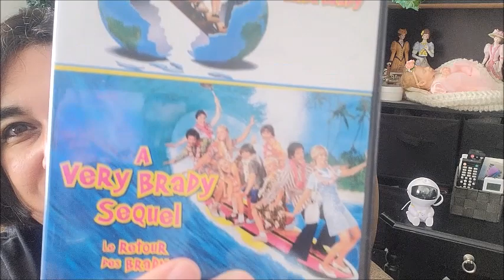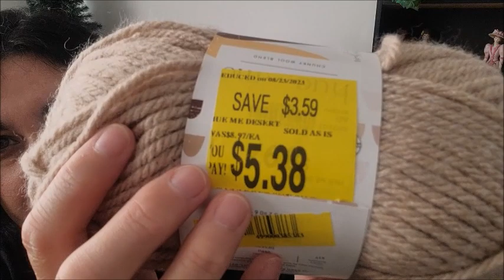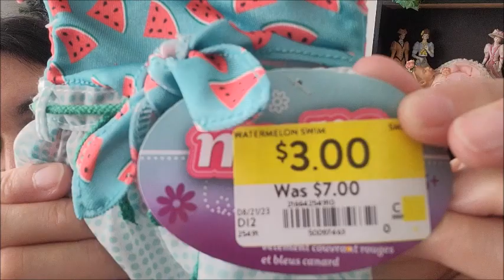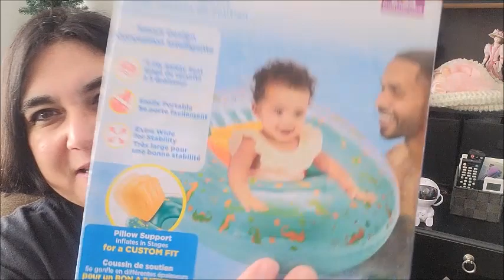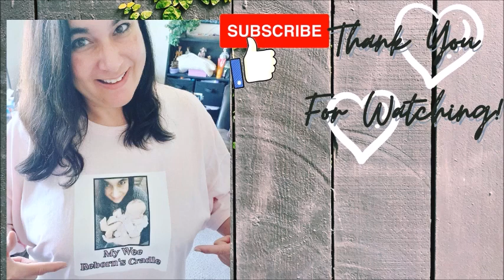🇨🇦 🍁Haul Video! I found a twin to my Berenguer Orion! ✨💟